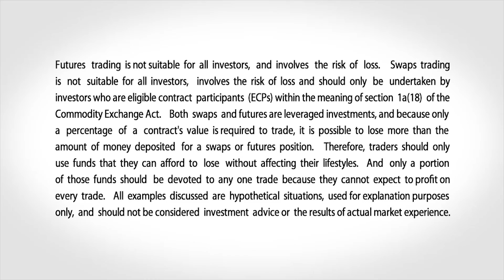January 29 Bonds Commentary: Todd Colvin